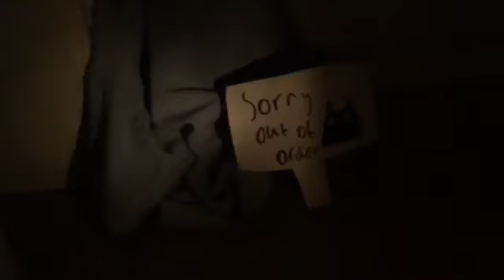Soon………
IT’S ME